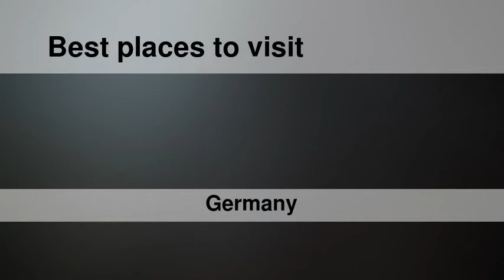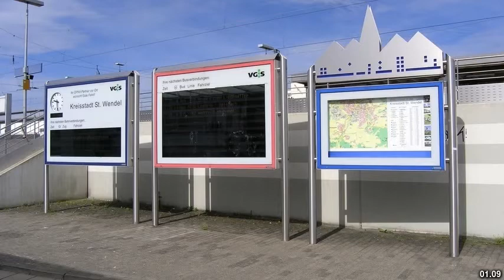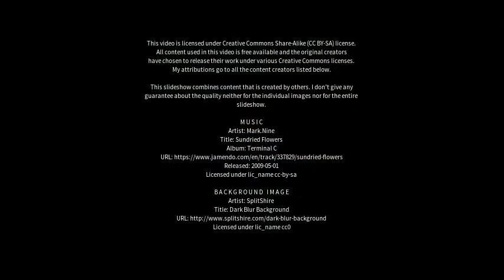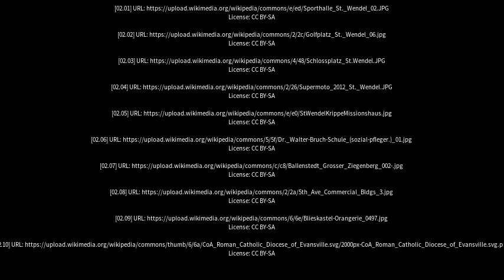Best places to visit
Best places to visit - St. Wendel (Germany) Best places to visit - Slideshows from all over the world - City trips, nature pictures, etc.